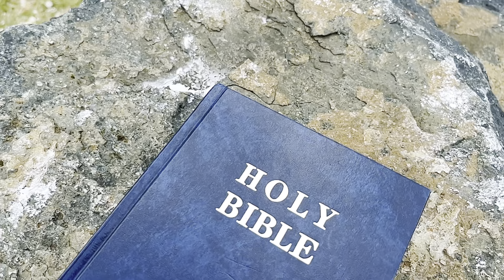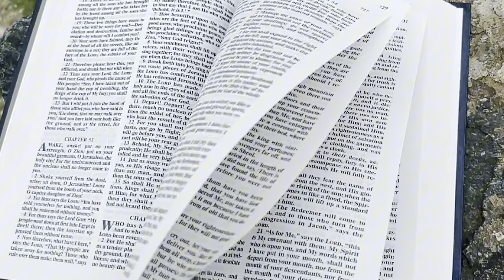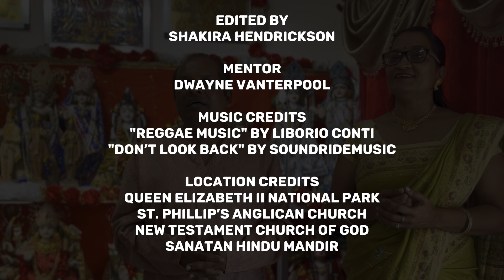FAITHS OF THE BVI | A JOURNEY OF UNDERSTANDING (A SHORT FILM BY SHAKIRA HENDRICKSON)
This film is a short documentary that highlights the diversity of faiths that make up the people of the Virgin Islands community.

"Exploring faith and culture in the BVI: a spiritual voyage of discovery and understanding." - Shakira Hendrickson